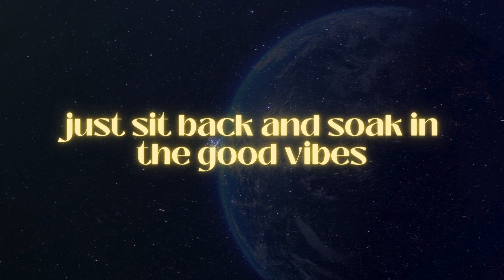Morning RAMPAGE Gratitude Affirmations | Listen For 21 Days [ IMMEDIATE SHIFT ]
Morning Rampage Gratitude Affirmations!!!

❤Hi loves! I hope everybody is living their best life, and if you aren’t please do something today to put you on the path of living your best life! I set the intention that this video benefits at least one person. If it benefits you I am grateful that I was able to help you along your journey❤

The power of the tongue is REAL! Everyday can be a great day if we CHOOSE to make it a great day. An awesome way to do that is through gratitude. For every complaint you may have, you can always list 5 more things to be grateful for :)

Listen for 21 days and CHANGE YOUR LIFE.

affirmations━☂☄

Today is going to be one of the best days of my life
I do what I love
I love what I do
I am happy with my life
Life is easy
I am grateful to be alive
I am grateful for my ability to breathe
I am grateful for my ability to hear
I am grateful for my sight
I am grateful for my body
I am grateful for all my senses
I love the fact I can move my body
I love the fact I woke up today
It feels good to be alive
Life gives me more and more reasons to be grateful
Life gives me more and more reasons to be happy
My life makes me happy
Joy is my birthright
Peace is my priority
I lead a joyful life

. ˚◞♡   ⃗ 🕊*ೃ༄Peace, Love, and Light to You All . ˚◞♡   ⃗ 🕊*ೃ༄

All media content provided by manifestraven. is intended for entertainment, personal development, or educational purposes only. I am not a medical professional nor do I claim to be. None of this content is intended to offer or replace professional medical advice. Any information received here should not be used in place of professional treatment. You alone are responsible for any of your decisions and actions in life. Any use of information included in any of my videos is to be followed at your own risk and know that you are responsible for what you do with the information you choose to receive from this video or any of my material. The author accepts no responsibility or liability whatsoever for any injury, loss, or damage in any shape or form incurred in part or in whole, as a direct or indirect result of use or reliance upon the information and material presented here.